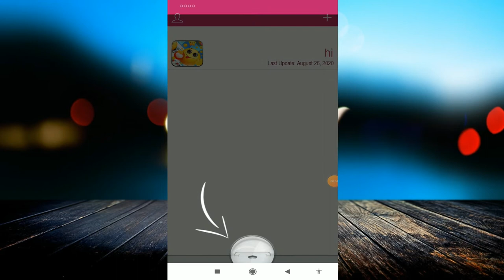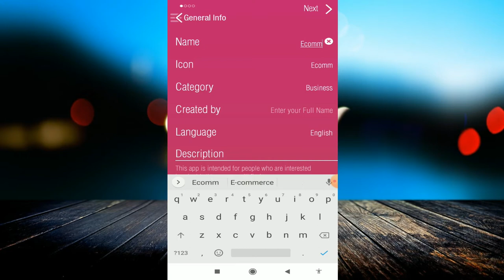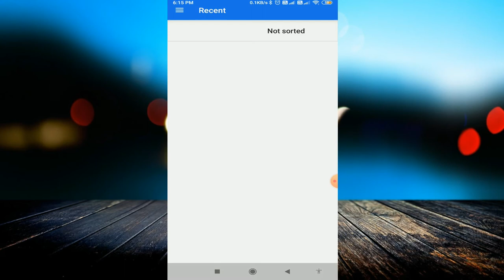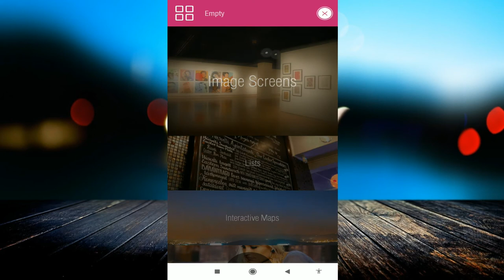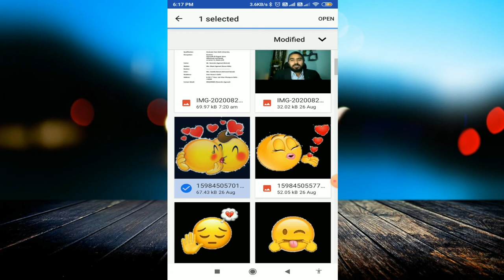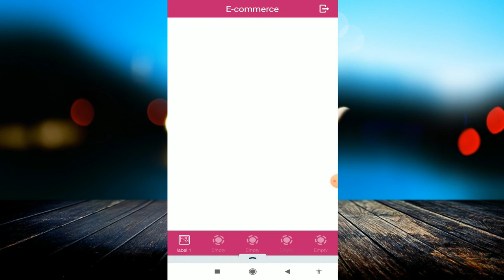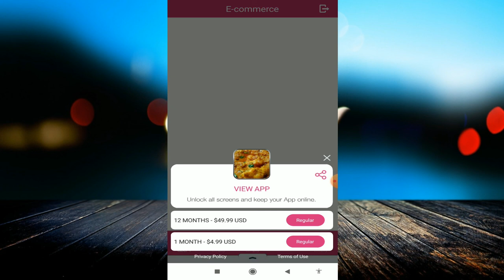How to create an app for free without coding in just 5 minutes| How To Create Your Own Android App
linked site.